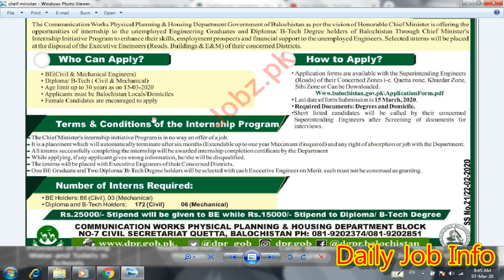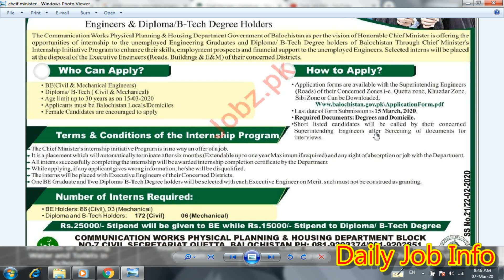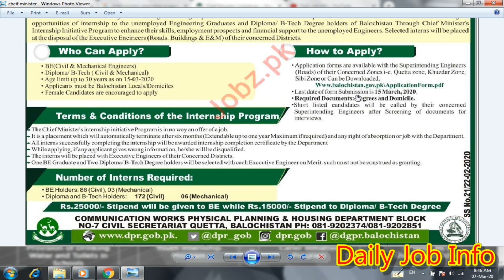Chief Minister Internship Program 2020 | Daily Job Info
Dear Friends

Apply link

Advertisement link

Forms link